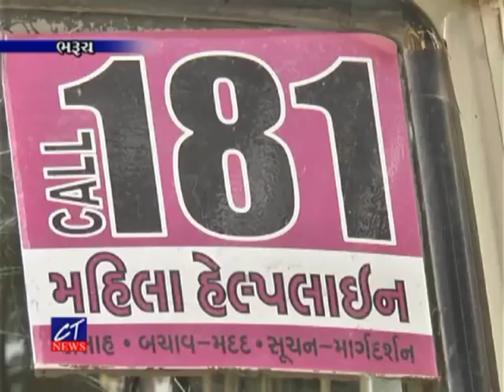૫ નરાધમો દ્વારા સગીરા ઉપર સામુહિક બળાત્કાર || latest updated 2018